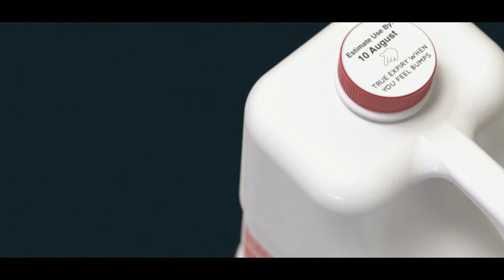How to Know For Certain Your Food is Safe to Eat | Mimica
Mimica Touch is a patented, bioresponsive food expiry label that reacts to the environment around it and provides tactile information on the condition of the associated food product. When it is smooth, the food is fresh; when the bumps can be felt, it is no longer safe to eat. Providing a tactile indication of food spoilage means that Mimica Touch is accessible by all.

Creating accessible, affordable freshness indicators for all types of perishable products, from food to pharmaceuticals, Mimica aims to become the globally recognised mark of freshness for industry, consumers and communities. Mimica's first product, Mimica Touch, is a label that shows exactly when food spoils.